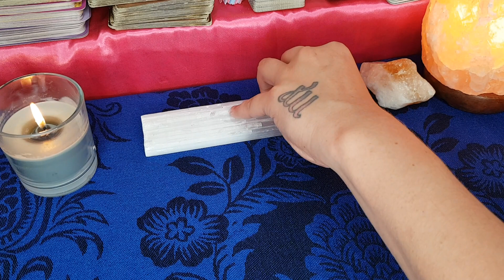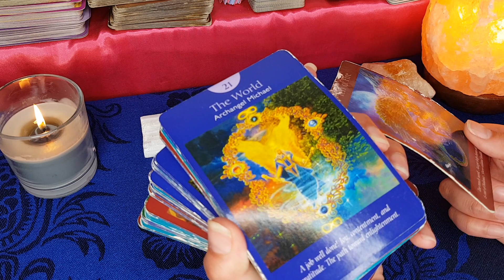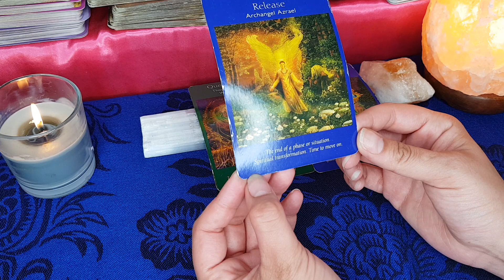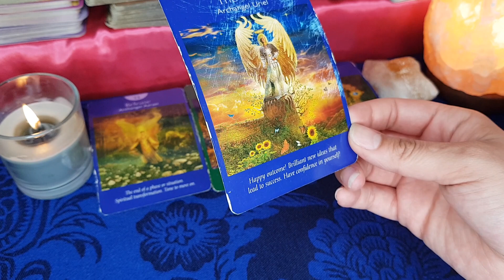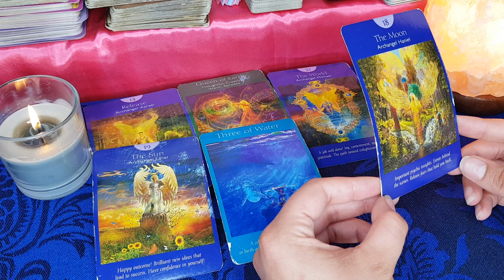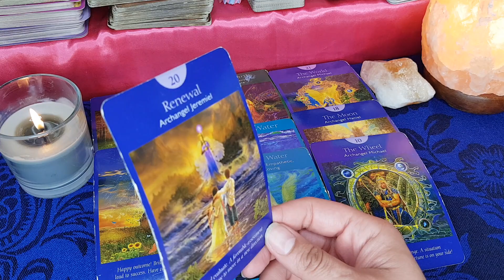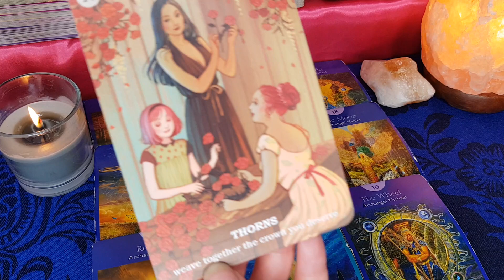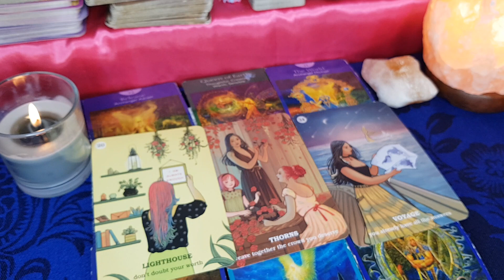VIRGO: WOW! POWERFUL CHANGES YOU ARE REACHING NEW HEIGHTS!🌱💫